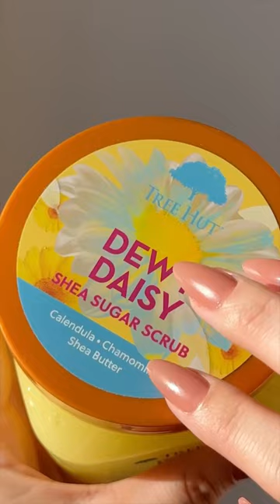🌼🍍Tree Hut Dewy Daisy Sugar Scrub and Pineapple Body Butter! ✨